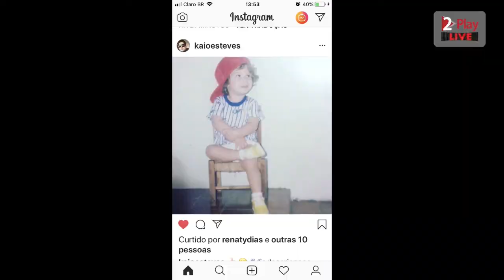Inproviso recebe visita do grupo de comédia A Banca